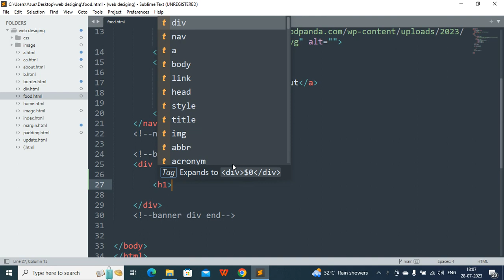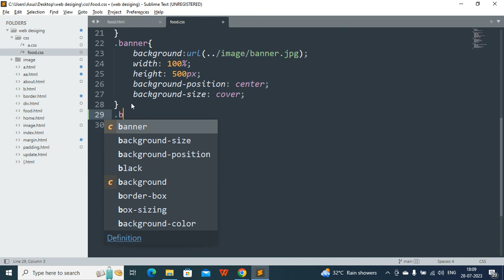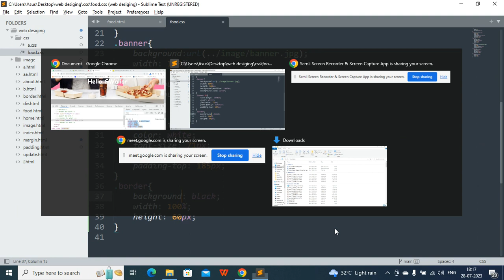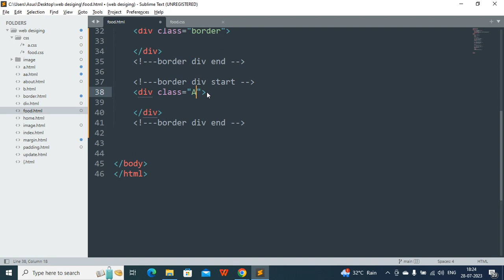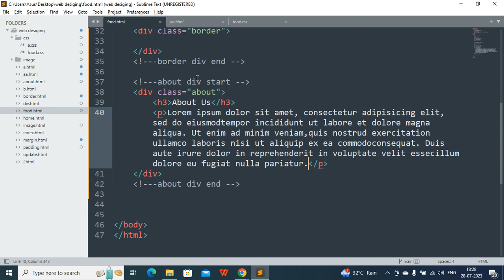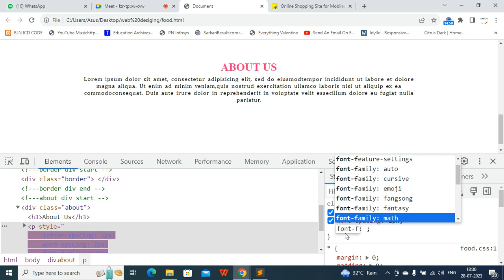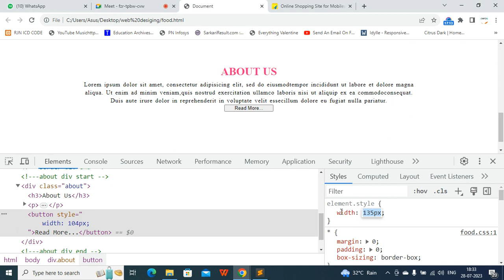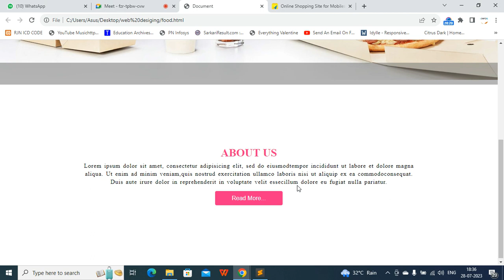HTML and CSS Tutorial in HINDI ( Part 10)Beginner